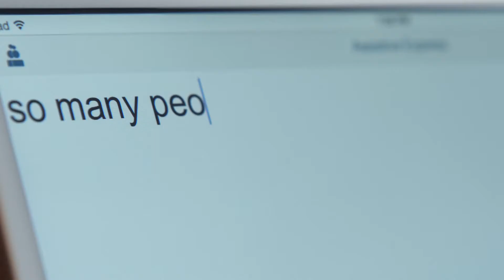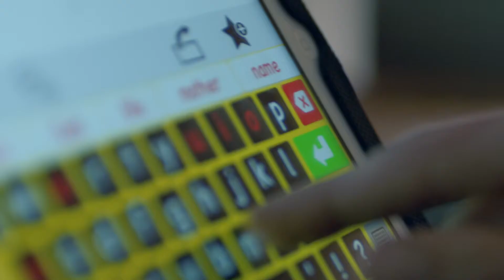Apple - Dillan 語音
Autism Acceptance Month acknowledges that every autistic person’s path is unique. For Dillan, the dedication of his loved ones, years of hard work and his iPad made a big difference in how he connects with others. Hear Dillan, his mother and his therapist / communication partner share that journey.